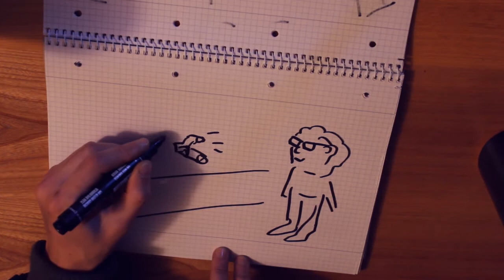Draw my life - Sweg Babička